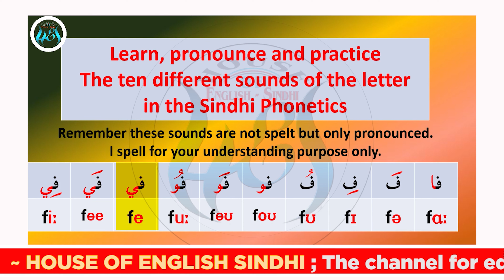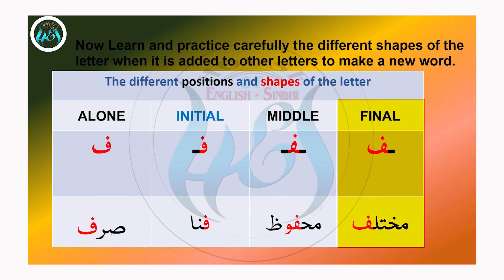Sindhi in Roman Script Letter of Sindhi Alphabet No. 36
THE SINDHI LANGUAGE IN ROMAN SCRIPT
Before learning The Sindhi Language
Let’s have a broad overview

There are fifty-two letters in the Sindhi Alphabet script based on the writing of the language.
The Sindhi Phonetic Alphabet has 520 sounds.

In other words, each letter of the language alphabet carries 10 different sounds in the Sindhi Phonetic Alphabet. So, in this way 52 Alphabetical letters get multiplied by 10:
The total sounds in the Sindhi Phonetics are 520.
That is the reason, the Sindhi person can speak and understand the other languages of the World so quickly and correctly because it carries almost sounds of other languages. The other languages of the world may not have the Alphabetical Letters and the sounds of the Phonetics as compared to that the Sindhi Language.
Converting the alphabet, the Alphabet of language and the Alphabet of phonetics, how could that have been difficult for one can understand?!

I have tried my best to write down the same, the nearest or merged two or more sounds of the English language to convert and represent the Sindhi language in Roman Script.

Now, let’s learn the Sindhi LANGUAGE ALPHABET based on the written script and the PHONETIC ALPHABET based on sounds in Roman Script.